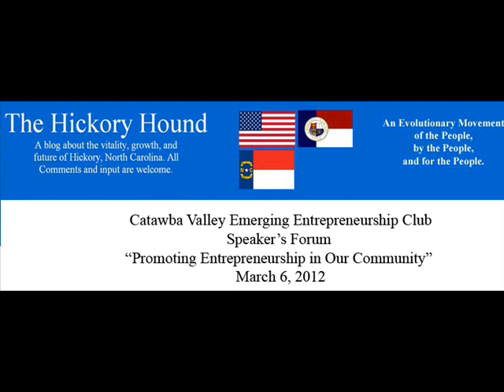CVCC Entrepreneur Forum March 6, 2012 - Part 7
The closing of the forum. A qustion and discussion about business owners might love their baby (their business) to death. Mr. Cooper goes into the progression of growing his business -- releasing the baby. Going into business is like getting married to other people. Mr. Washco talks about giving people permission to critique your business and ideas and doing it expressly. When people say no, you need to ask Why?... A question about the best way to start your own business... Starting your own business versus buying an existing business.